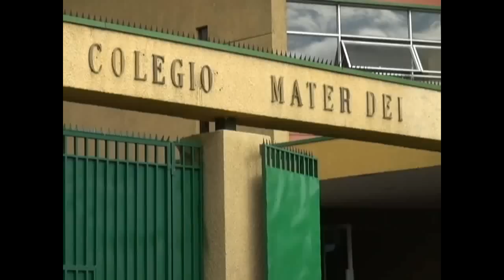Colegio Mater Dei